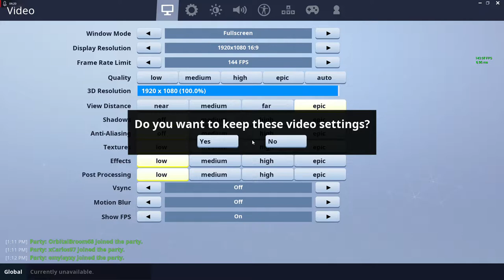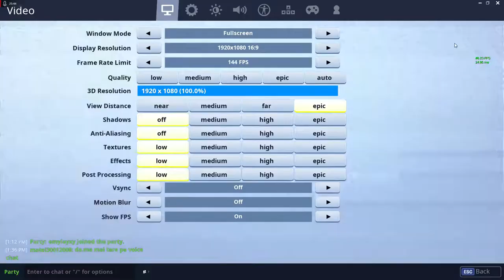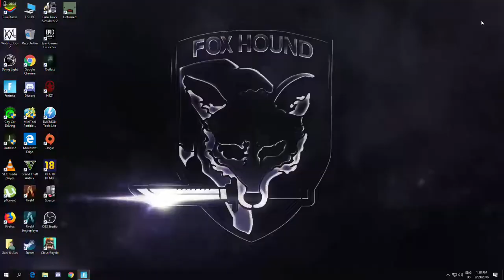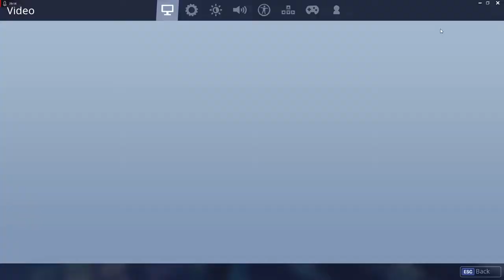Jucam Fortnite Cu Abonatii|Road to 1.1k